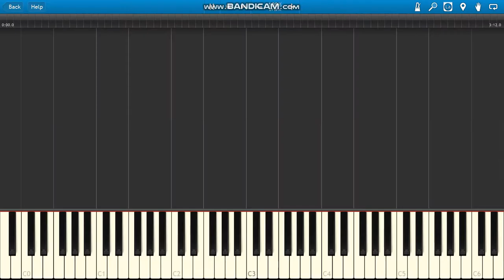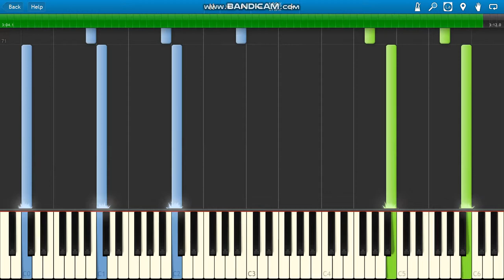Hans Zimmer Time (Inception)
Hans Zimmer Time (Inception) movie soundrack :)